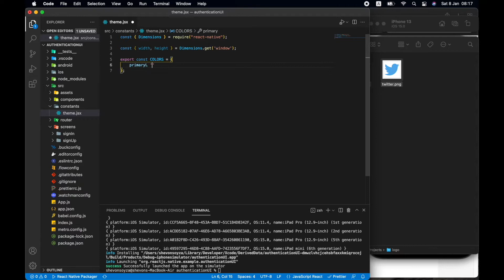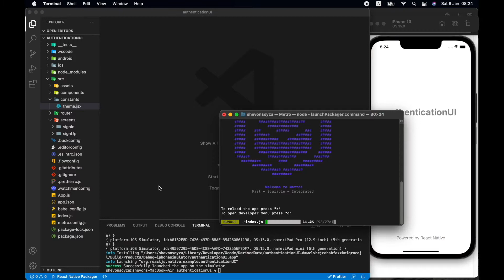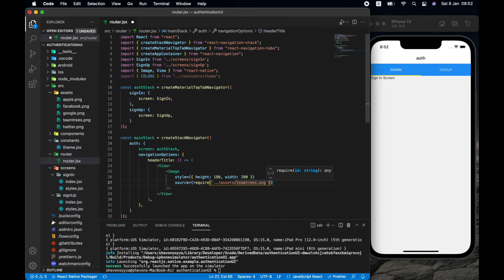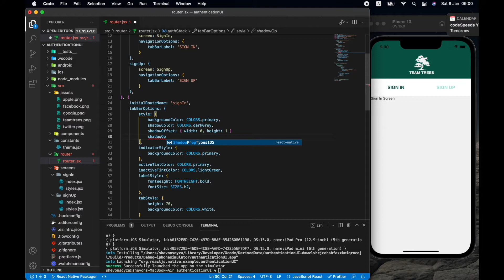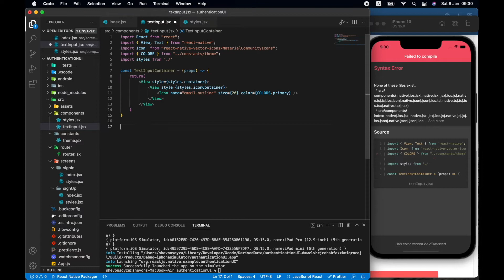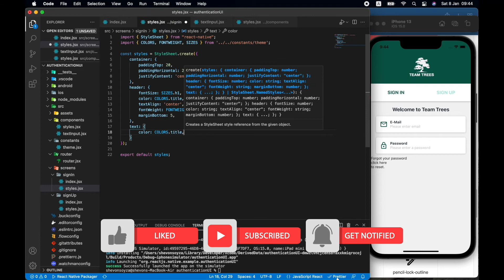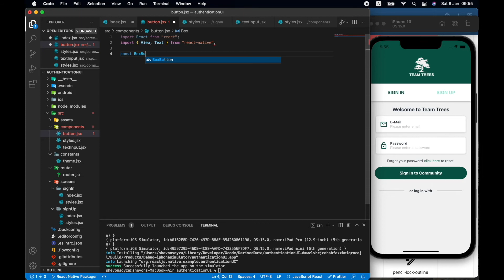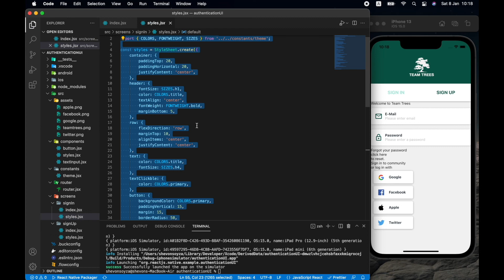Auth UI | React Native Speed Code ( Sign In, Sign Up )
This is an Authentication ( Sign in | Sign up) UI coded by using ReactNative & ReactNavigation 4 , source code & assets also available, check below.

In first screen at top center you got the app logo and the screen is divided into two tabs for sign in & sign up.
Input fields and below social media buttons are added as a reused components through the application.

► Source code
Leave a star when you clone -

► Timestamps
0:00 Project /  theme / router setup
5:31 Sign In screen
15:51 Sign Up screen

► Music
Cartoon: